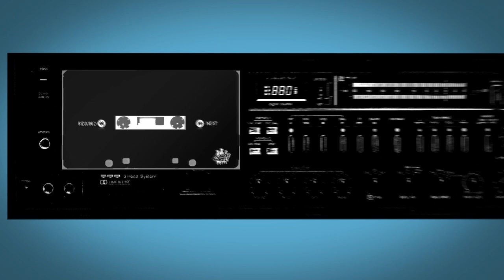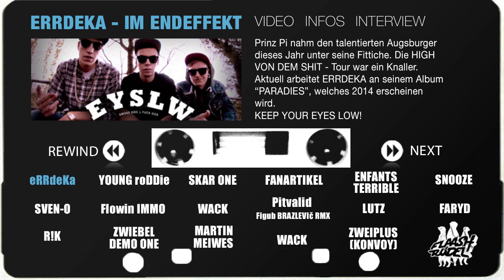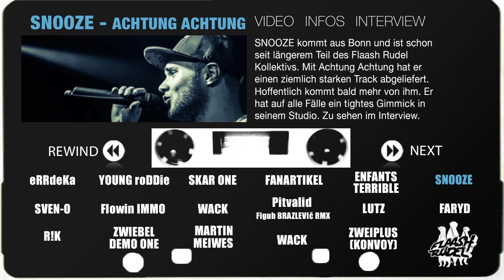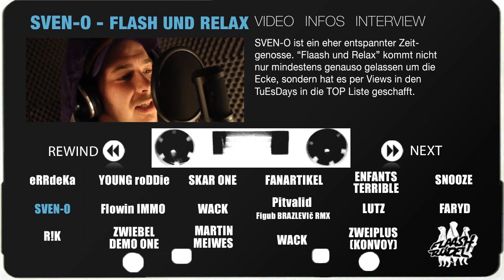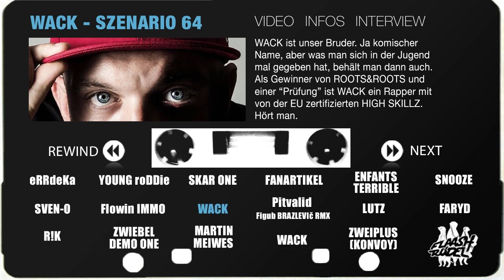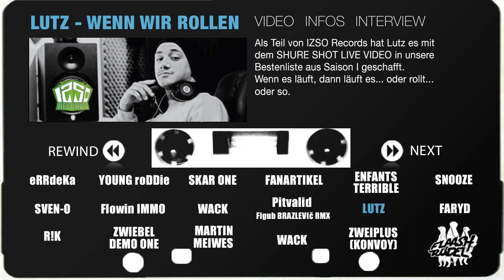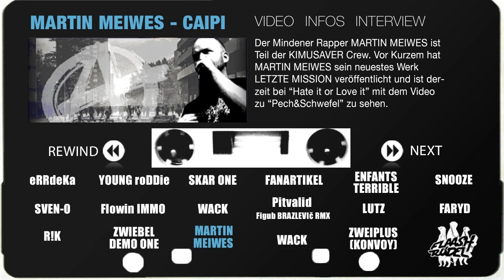OnlineRapSampler VOL. 1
Der erste FLAASH RUDEL TuEsDay online RapSampler!

Mixed by ANDI TABLEZ (Back2Flavour)

Tracklist:
1. eRRdeKa - Im Endeffekt | BEAT by DJ Schmochi
2. Young roDDie - Cause I love it
3. Skar One - TuEsDay Nr. 43
4. Fanartikel - EOW/Splash Special
5. Enfants Terrible - Enfants Terrible
6. SNOOZE - Achtung Achtung
7. SVEN-O - Flash und Relaxed
8. Flowin Immo - Contest Track | BEAT by Tiger Uppercut
9. Wack - Szenario 64
10. Pitvalid - Von Perlen und Juwelen | RMX FIGUB BRAZLEVIC
11. LUTZ - Wenn wir rollen
12. Faryd - Unterschicht
13. R!K - Versteht ihr mich
14. Zwiebel + Demo One - Mehrso neeso
15. Martin Meiwes - Caipi
16. WACK -Was?!
17. Zweiplus(KONVOY) - Rudeltiere